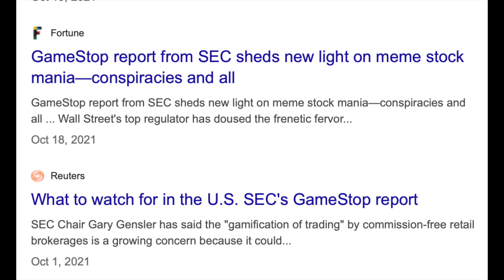AMC to $100,000 | What You NEED to KNOW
► Link to MARKET INSIDERS PRIVATE GROUP

stealth wealth
stealth wealth investing
Stock
amc
amc stock
AMC stock today
AMC Stock
AMC stock prediction
AMC stock squeeze
AMC short squeeze
AMTD digital
AMTD digital stock
AMTD stock
HKD stock
AMTD Short squeeze
HKD stock short squeeze
AMTD stock short squeeze

stealth wealth
Great Recession
recession

Stock
Tesla
Tesla stock
pltr
PLTR stock
palantir
Palantir stock
Palantir news
Recession
investing

TSLA
Tesla
Tesla stock
pltr
PLTR stock
palantir
Palantir stock
Palantir news
stock crash
stock market crash
Tesla crash